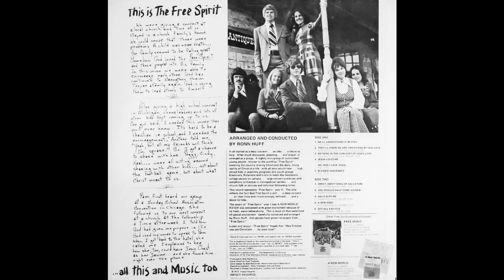We'll Understand it Better- FREE SPIRIT 1972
A wonderful Ronn Huff arrangement of this old hymn, masterfully performed by FREE SPIRIT, on Impact Records, from 1972.